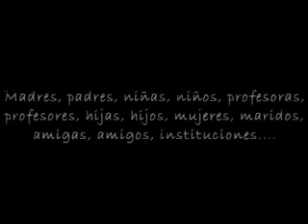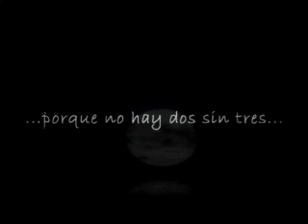(Colegio El Tejar, Fuengirola) A MEDIA EDAD (final)